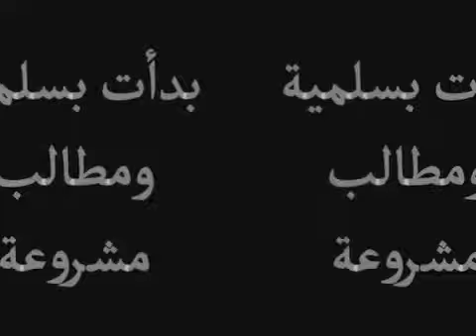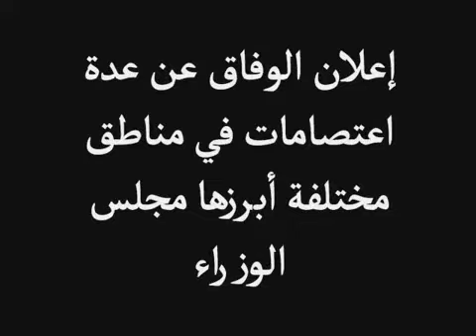لن ننسى مافعلتم في بحريننا - الجزء الاول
اتمنى من الكل نشر الفيديو لتبيان الحقيقه